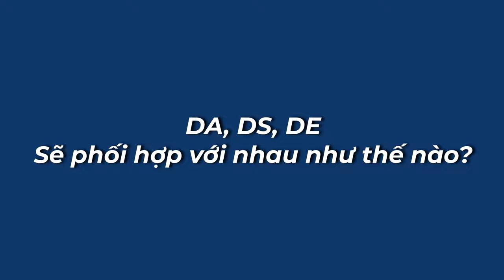Khoa học dữ liệu là gì? | Hiểu đúng về ngành khoa học dữ liệu | Các bạn mới nhất định phải xem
Khi mới bắt đầu tìm hiểu về ngành Data Science, mình đã rất mông lung, bị choáng ngợp bởi hàng tá thông tin không thống nhất. Vậy nên, mình làm series Ngành Data Science này nhằm giúp mang đến cho các bạn một cái nhìn đúng đắn, đầy đủ và thực tế nhất về ngành này!
Video đầu tiên sẽ là bức tranh tổng quan về ngành Data Science. Các bạn newbie nhất định phải xem để không lạc giữa ma trận những thông tin không rõ ràng hiện nay.

Q: Ngô Vinh Data là ai? Tại sao lại làm kênh này?
A: Chào mọi người, mình là Vinh, hiện là CEO & Founder tại UniGap. Trước đây mình từng làm Data Analyst ở TIKI.
Mình từng mất rất nhiều thời gian, công sức và tiền bạc (hơn 4000$) trên con đường chuyển nghề Data Analyst. Mình đã nghĩ "Giá mà có ai đó đi trước chia sẻ kinh nghiệm để mình có thể bớt đi những sai lầm và tiết kiệm bao nhiêu thứ thì tốt biết mấy!". Chính vì vậy, đầu tiên mình lập ra kênh YouTube này để chia sẻ những kiến thức, kinh nghiệm và trải nghiệm bản thân góp nhặt được về Data Technology nói chung và nghề Data Analyst nói riêng. Sau quá trình hỗ trợ và Coaching cho hàng trăm bạn, bản thân mình cũng không ngừng học hỏi và phát triển, mình quyết định chia sẻ thêm về chủ đề Thiết kế cuộc sống - Design Life.

Vinh thật sự hy vọng rằng những chia sẻ của mình có thể phần nào đó giúp các bạn bớt khó khăn hơn trên con đường sự nghiệp, thiết kế được cuộc đời của chính mình và hiện thực hóa cuộc sống đáng mơ ước đó.

Tâm huyết của mình
Học viện UniGap (Sứ mệnh: Closing the gap between university and the workplace)

© Bản quyền thuộc về Ngô Vinh Data
© Copyright by Ngô Vinh Data ☞ Do not Reup